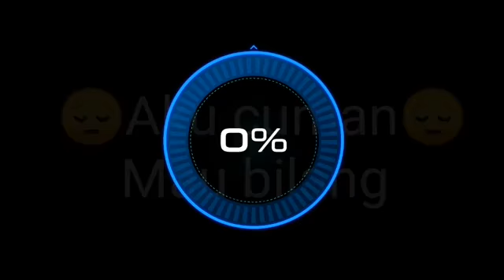Video Status WA TIK TOK CocoFun Kata Lucu Keren Baper Bijak | Gombalan Maut Aku Takut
Video Story Status WA TIK TOK CocoFun Kata Lucu Keren Baper Bijak | Gombalan Maut Aku Takut